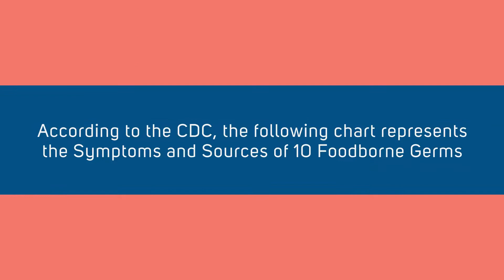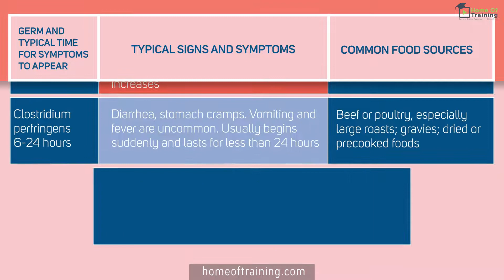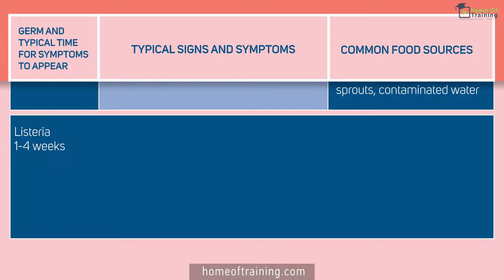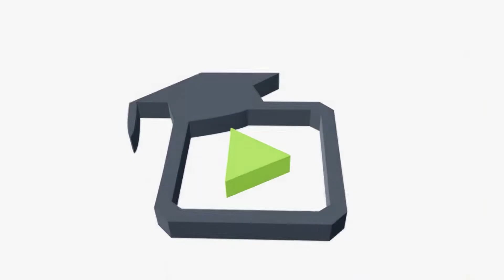10 sources of foodborne illnesses & symptoms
Welcome to Home of Trainings food safety micro lessons. This series is designed to provide you with an overview of information on safe food handling practices and procedures. You will learn about food-borne illnesses, contamination, hygiene, time and temperature controls, and proper cleaning and sanitizing.

About Home of Training:

Home of Training is a fully customizable Online Learning Management system that provides interactive instruction for managers and employees in various facets of the hospitality industry. These categories include Food, alcohol, sexual harassment, security, safety, customer relations, etc. Our exclusive programs – were designed in collaboration with industry experts to meet the requirements of the various federal, state, and local laws.